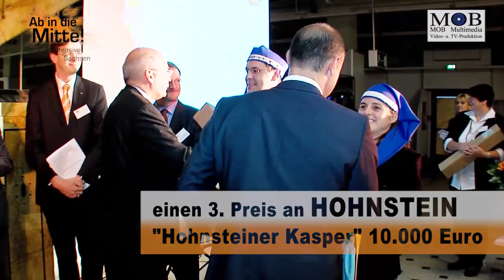"Ab in die Mitte ! Die City-Offensive Sachsen" einen 3. Preis für die Stadt Hohnstein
Hohnstein: Hohnsteiner Kasper -- einfallsreich -- clever -- kreativ.
Mehr Aufmerksamkeit bei den auf der S165 durchfahrenden Autos wünschen sich die Hohensteiner. Um zum Verweilen und Bleiben zu animieren, haben sich die Bewohner der Burgstadt auf ihre Tradition besonnen und ein neues Leitbild kreiert. Pate stand das künstlerische Erbe des hier geborenen Max Jacob, des Vaters der Handpuppen. Puppenspiel wird künftig der rote Faden für bauliche Maßnahmen und verschiedene Events sein. Eine tolle Idee und eine echtes Alleinstellungsmerkmal für die Attraktivitätssteigerung von Hohnstein, die auch die Jurymitglieder begeisterte und überzeugte.